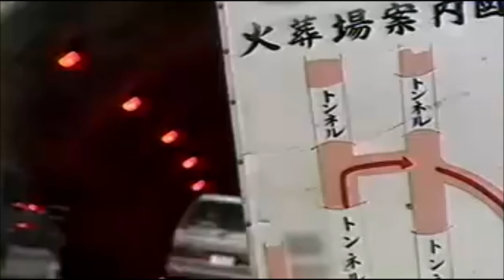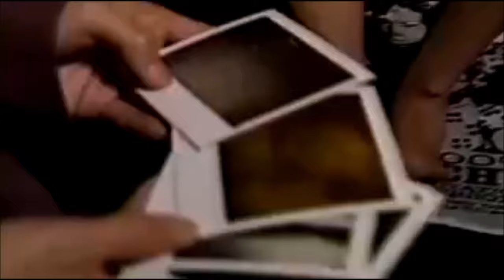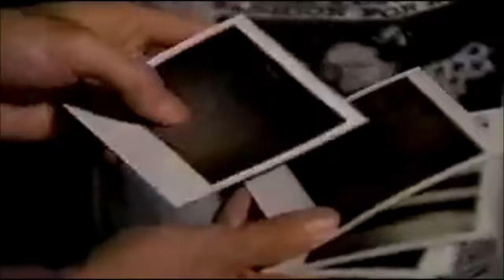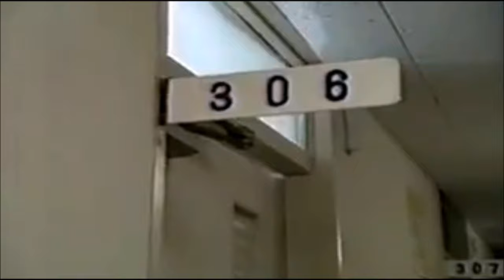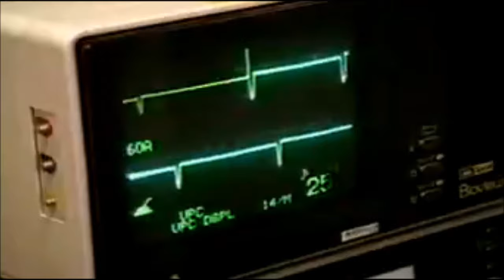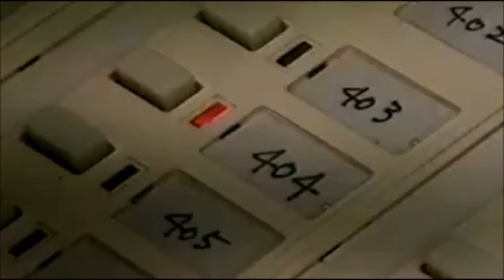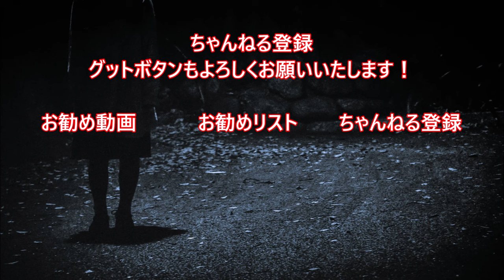【心霊特番】全国最恐の心霊スポット巡り！心霊体験再現ドラマ！稲川淳二出演池田貴族出演！日本全国おばけマップ！